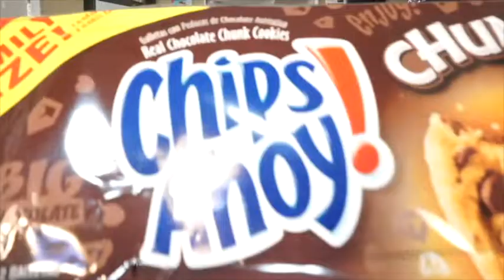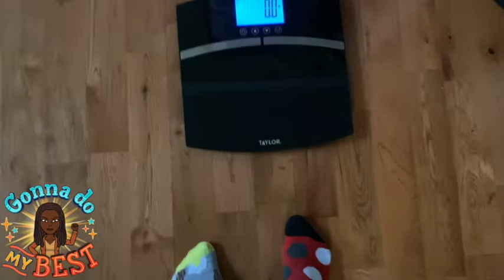LOSE WEIGHT WITH ME| JUMP START JANUARY 3| WEIGHT LOSS JOURNEY 2020